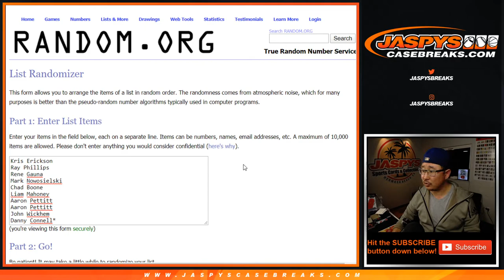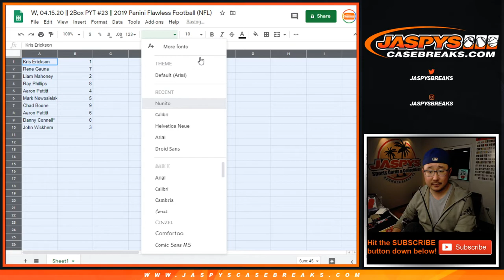RNB - NYG/etc || W, 04.15.20 || PYT #23 || 2019 Panini Flawless Football (NFL)